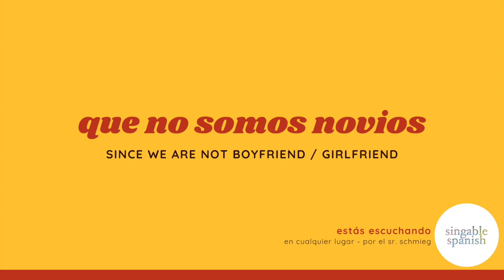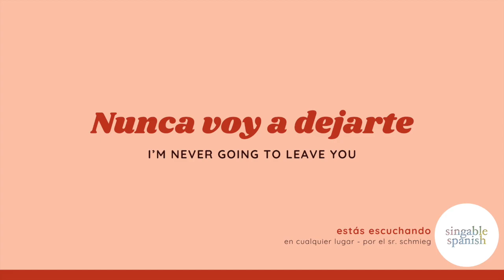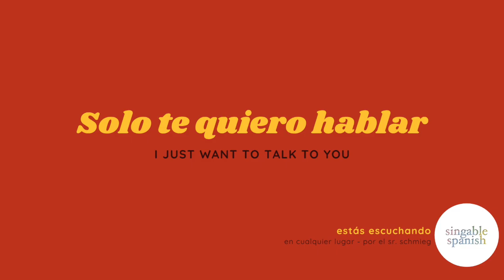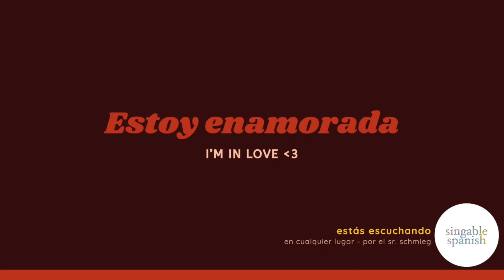Sr. Schmieg - "En cualquier lugar" (The Prepositions Song)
Breaking up stinks. But it doesn't have to end there...or anywhere.

Written and produced by Richard Schmieg